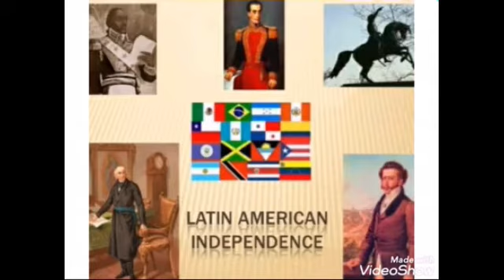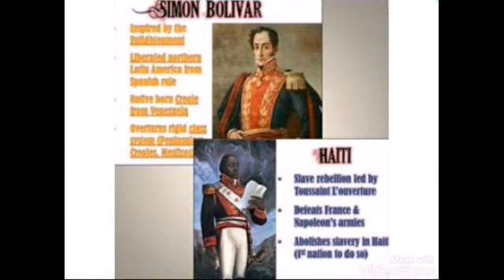STD 10 SOCIAL SCIENCE "THE LATIN AMERICAN REVOLUTION"